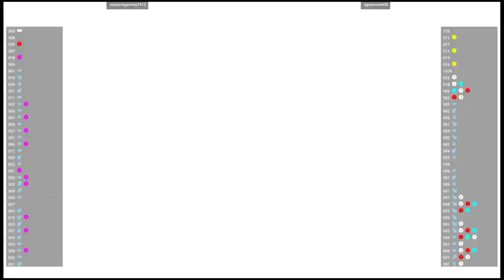CVS2 🕹 siempregaming1912 VS sjphenom408 | Fightcade